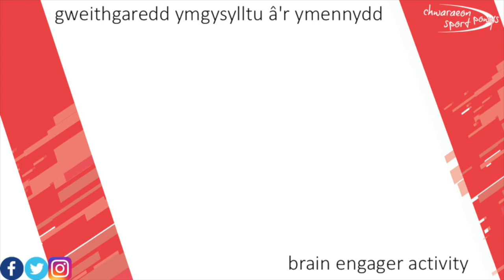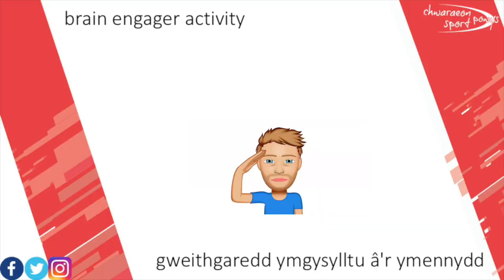Penguins and flamingos